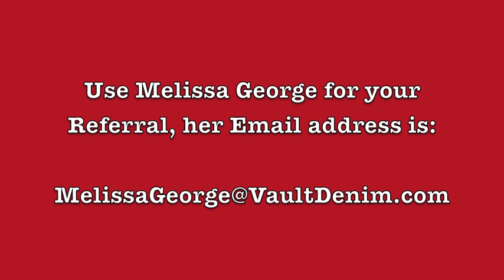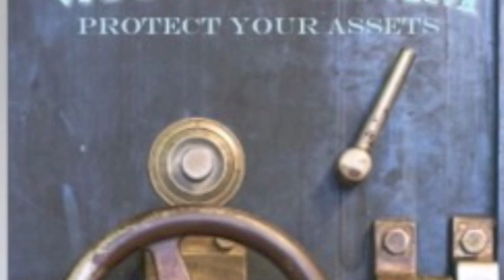Join Vault Denim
Use Melissa George as the referral

Please let me know if you have any questions, I look forward to sharing all kinds of exciting information about this company with you!